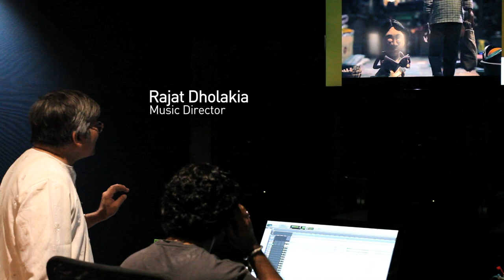Tokri (The Basket) Behind the Scenes - Music Session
Although the visual line up for Tokri took eight years in-the-making, the soothing banjo and violin music composition was cracked in a single day by our Music Director, Rajat Dholakia. Here are a few snippets from the session.

Story and Direction: Suresh Eriyat
Producer: Nilima Eriyat
Director of Photography: Srinivas Reddy
Music Director: Rajat Dholakia
 Sound Design: Jayesh Dhakan
Animation Production: Studio Eeksaurus
Storyboard: Ritvik Roy, Mukund Bhalegare, Arun Rane, Suresh Eriyat

Character Design: Nikhil Joshi, Mukund Bhalegare, Arun Rane, Amey Dhamnaskar, Pravin Kadam
Animation: Mukund Bhalegare, Adam Wyrwas, Sanjay Patkar, Swati Agarwal
Art Direction: Sandeep Meher, Krishna Kedar, Sandeep Shelar, Ashok Lokare, Bhaskar Shindey
Character Modelling: Mukund Bhalegare, Sanjay Patkar, Shailesh Chindarkar, Ramesh Jhadav, Vishal Mhatre

Props Design: Sandeep Meher, Bhaskar Shinde, Krishna Kedar, Sanjay Patkar, Shailesh Chin- darkar, Ramesh Jhadav, Vishal Mhatre, Amey Dhamnaskar, Alpita Parkar
Colourist: Michele Ricossa
 Grading facility: Prime Focus- Mumbai
Prop Lighting: Sanjay Patkar
 Layout Exploration: Rupali Gatti
Exterior shoot coordination: V.S Bargav

Post Production
VFX Supervisor: Nilesh A. Dhore
Compositing Team: Shakti Mehra, Priyansh Gupta
Roto Paint: Studio V Sync, Amey Dhamanaskar
Title design: Nijin Nazeem
, Title Animation: Priyansh Gupta

Post Production Coordinator: Jivan Gaikawad, Rohit Mokashi, Punya Krishnan
 Sound Studio: Ajivansh Studio, Brahmanand, Futureworks Media Ltd.
Sound Re-recording: Rhitwik Raj Pathak (Futureworks Media Ltd.)
SFX Editor: Debraj, Biswal
 Violin:Manas Kumar
, Banjo: Rashid Khan
, Additional vocals: Ananya Eriyat, Suresh Eriyat

Documentation and editing: Tintu K Philip, Bargav Sridar
Accounts: Chetan Varia, Vijay Desai
Technical Support: Praveen Parameswaran